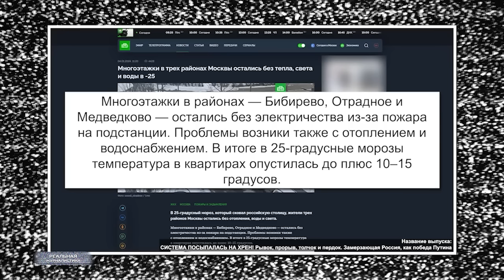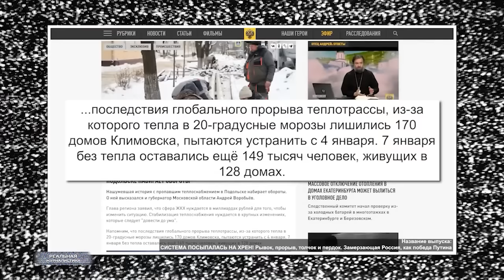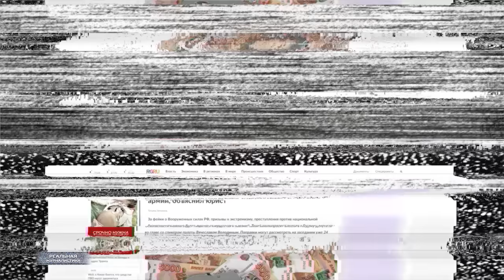В России хотят отбирать квартиры у бедных. Конфискация имущества за критику власти. ПУТИНПОМОГИ?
Появилось предложение отобрать квартиры у нищих:
«Возможно, приватизация жилья была одной из самых больших ошибок 90-х. Потому что она породила огромный класс «нищих собственников», не умеющих, а часто и не желающих управлять своим домом, не имеющих достаточно средств на его обслуживание и ремонт».
(с) Андрей Широков, зампред комитета ТПП по предпринимательству в сфере ЖКХ